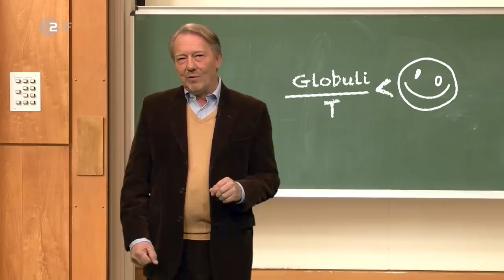Homöopathie: Der Hokuspokus der Alternativmedizin | heute-show vom 16.11.2018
Die Lehre vom ähnlichen Leiden: Doktor bekloppt + Patient bekloppt = Homöopathie. Es gilt der hippokratische Meineid.